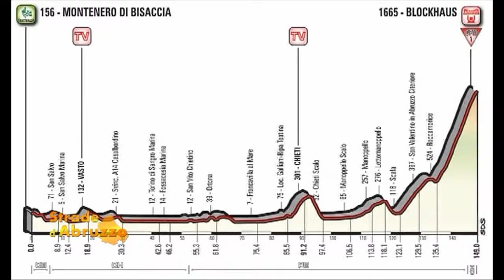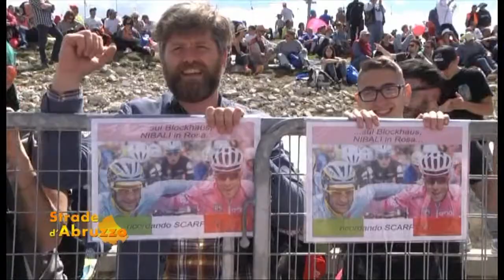Strade d'Abruzzo - Il Blockhaus: una cartolina per l'Abruzzo